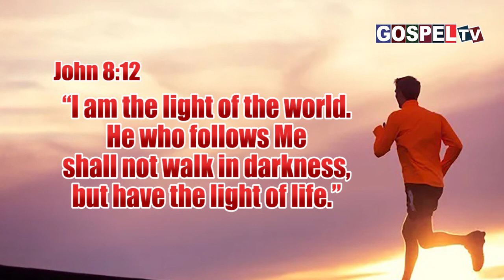இன்றைய வேத வசனம் || 17 மார்ச் 2024 || Today's Bible Verse || 17 March 2024